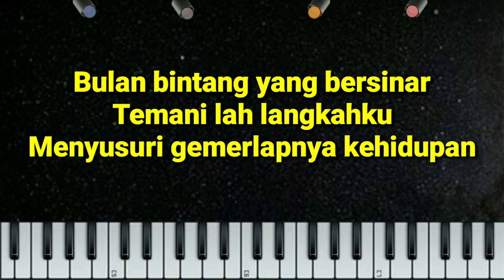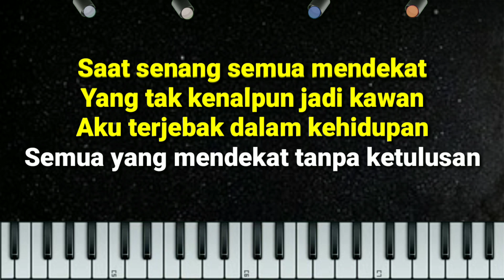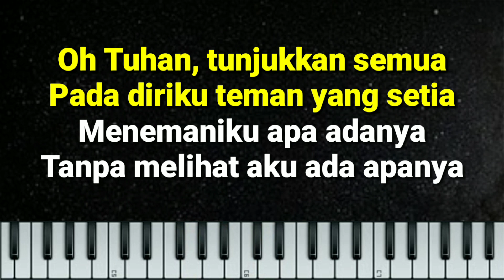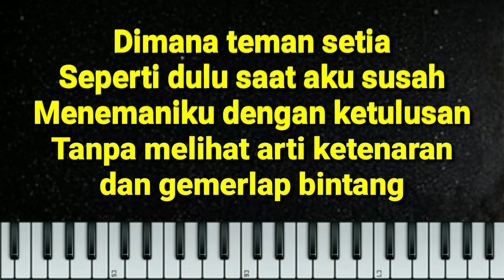[Karaoke] DJ Bulan Bintang - Betrand peto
Karaoke DJ / Remix version / DJ bulan bintang betrand peto / DJ bulan bintang

LIRIK :
Bulan bintang yang bersinar
Temanilah langkahku
Menyusuri gemerlapnya kehidupan

Saat senang semua mendekat
Yang tak kenal pun jadi kawan
Aku terjebak dalam kehidupan
Semua yang mendekat tanpa ketulusan

Oh Tuhan tunjukkan semua
Pada diriku teman yang setia
Memaniku apa adanya
Tanpa melihat aku ada apanya

Di mana teman setia seperti dulu
Saat aku susah
Menemaniku dengan ketulusan
Tanpa melihat arti ketenaran
Dan gemerlap bintang.

SELAMAT BERNYANYI SAMBIL BERJOGED YA KAWAN.